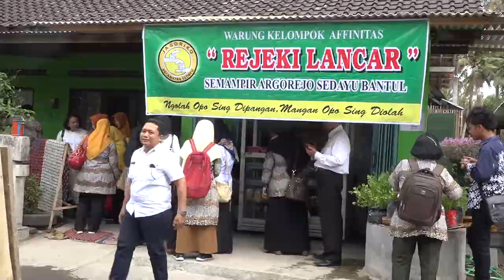DESA ARGOREJO WAKILI BANTUL DESA MANDIRI PANGAN - JOGJA TV